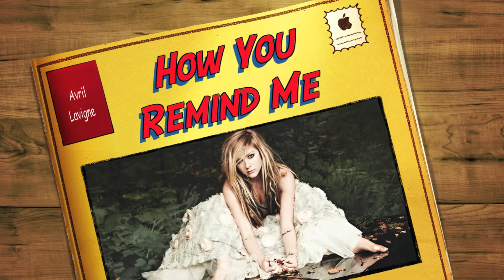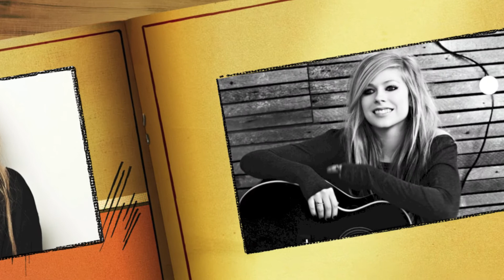Avril Lavigne How You Remind Me - Custom Karaoke DOWNLOAD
My Custom Karaoke Track for Avril's Version of How You Remind Me.

Due to the high demand for the Untagged version I have made it available to the people who are Avril Fans. you will be able to find a download link + the password to download the untagged version. You have to register as a member but it's free and quick...and you get to join one of the BIGGEST fan forums for any artist (with over 50,000 members).

Marc x

Completed on Garageband Jan 8th 2013